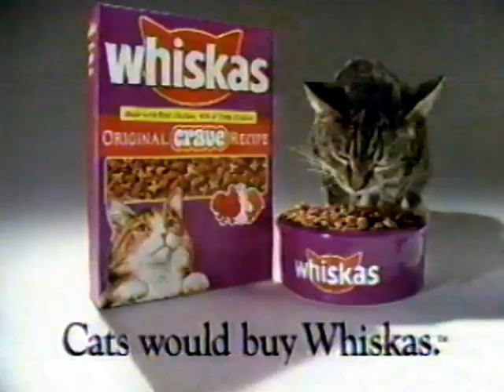1995, WHISKAS, CAT FOOD, PARROT TALKING, television commercial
1995, WHISKAS, CAT FOOD, PARROT TALKING, television commercial